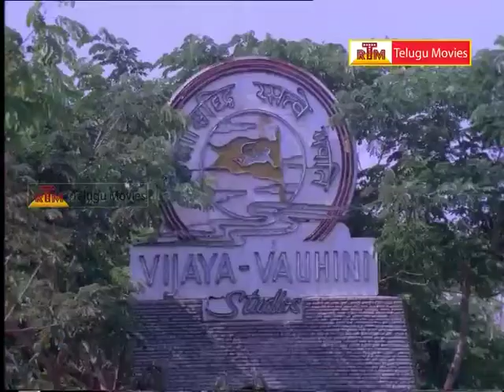Rajnikanth Back To Back Comedy Scenes - Raja Chinna Roja Telugu Movie - Gowtami